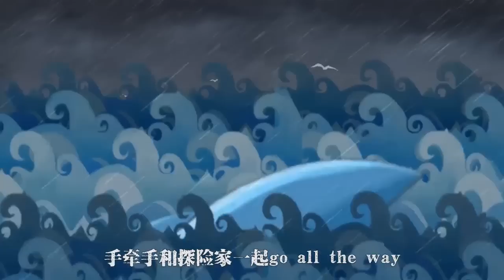【HD】陶欣晨-寶貝歷險記MV [Official Music Video]官方完整版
陶欣晨全新單曲《寶貝歷險記》MV官方完整版